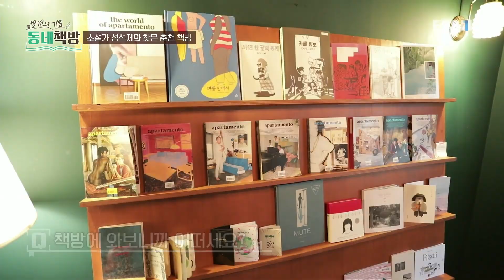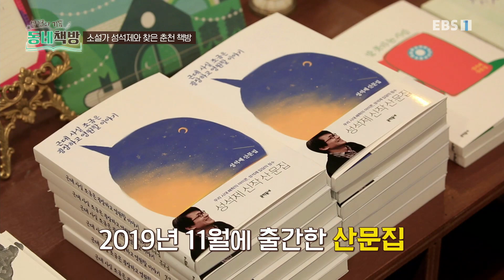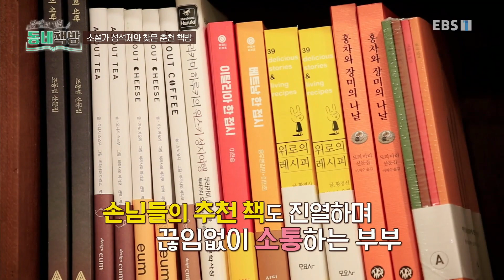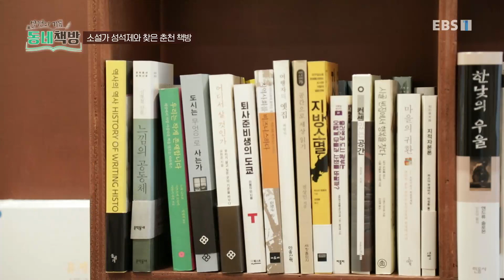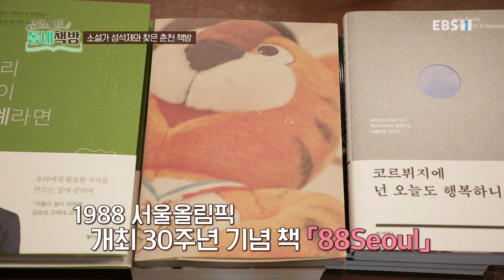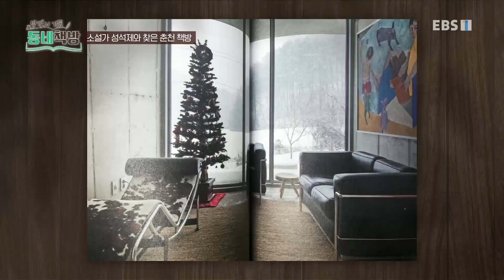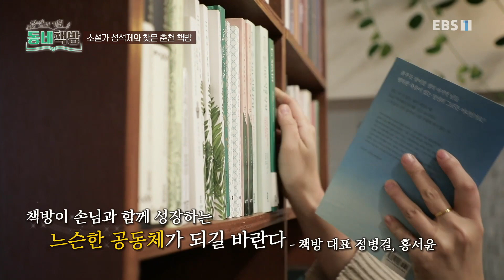발견의 기쁨- 동네책방 - 소설가 성석제와 찾은 춘천 책방_#002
공식 홈페이지 소설가 성석제와 찾은 춘천 책방,

풍자와 해학으로 독특한 허구의 세계를 풀어내는 소설가 성석제와 춘천의 동네서점인 '책방마실'을 찾았다. 그 길에서 공지천 유원지와 김유정 문학촌을 들른다.

동네책방은 단순히 책만 파는 곳이 아니다.

주민들이 책과 가까이 할 수 있는 지식의 공간이자 마을 문화의 소통·교류의 복합 공간이다.

특정 책을 선정하여 북토크, 북콘서트 행사를 개최하면 40~50대 주부, 대학생, 초로의 신사까지 다양한 사람들이 참석한다.

다양한 지적 관심과 목소리가 모이는 공간인 동네책방을 탐방하면서 책 소개는 물론, 책방, 책에 담긴 스토리를 즐긴다.

동네책방 북토크,